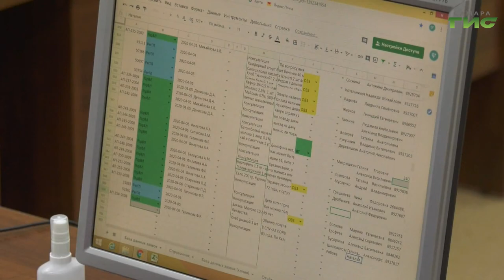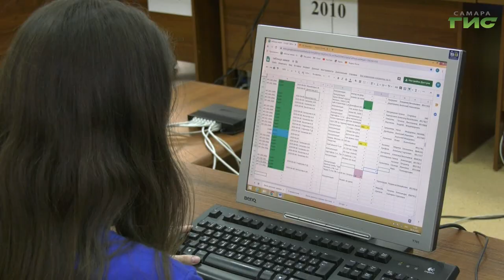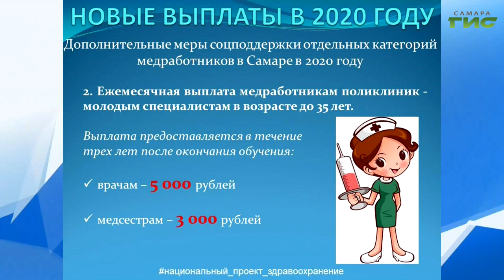"Город С. Самарская среда с Яном Налимовым" от 08.04.2020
В Самаре продолжает действовать режим самоизоляции. Его особенно важно соблюдать пожилым людям и гражданам с хроническими заболеваниями. Что делать пожилым, у которых нет родственников, либо родные находятся далеко и не могут помочь? Куда обращаться людям и предприятиям, которые хотят помочь тем, кто оказался в сложной ситуации?

Как не стать жертвой мошенников, которые представляются работниками службы социальной поддержки? На вопросы в программе "Самарская среда с Яном Налимовым" ответит заместитель руководителя Департамента опеки, попечительства и социальной поддержки Администрации г.о. Самара Ирина Гриднева.